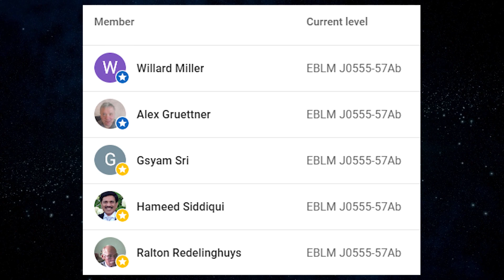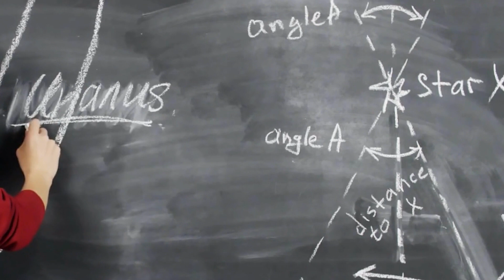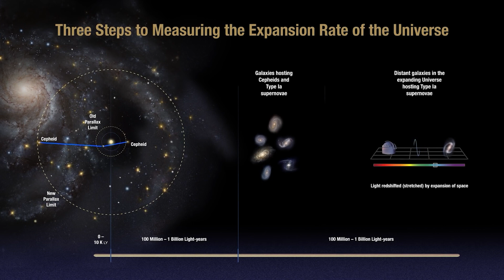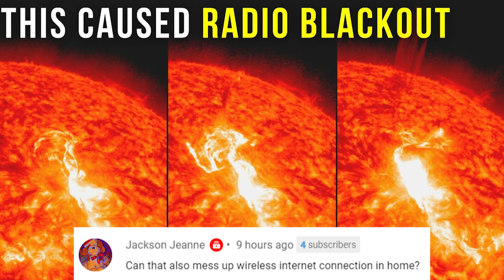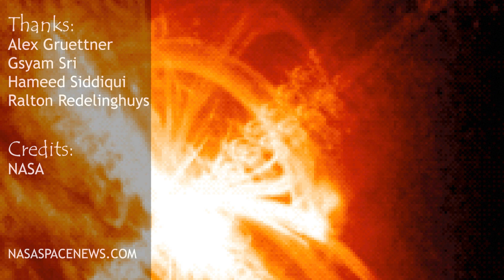Challenging the Big Bang Theory: Can it be Disproved?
In "Challenging the Big Bang Theory: Can it be Disproved?" we explore the possibility of discrediting the widely accepted theory of the origin and evolution of the universe. While the Big Bang Theory has provided a framework for understanding the universe, recent discoveries and observations, such as those made by NASA's James Webb Space Telescope, have led some scientists to question its validity. In this article, we examine the evidence supporting the Big Bang Theory, and explore potential challenges to its assumptions. Join us as we delve into the scientific process, and discover whether the Big Bang Theory could be displaced by a newer, better theory in the future.